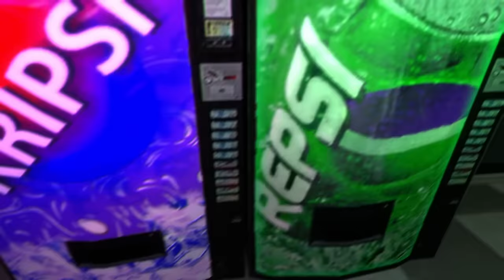Gmod FNAF | Glitchtrap Gets Hunted Down By Spring Bonnie From The FNAF Movie!